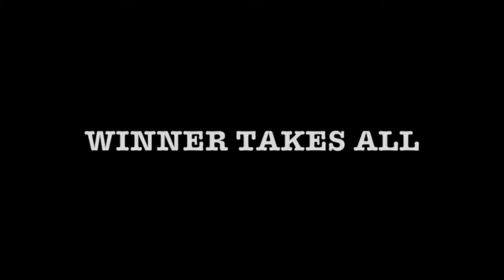Wear Tyne Derby Preview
Its Derby Day in the epl as Newcastle visit Neighbours Sunderland in a match that both sets of fans have been looking forward to since the season began. Enjoy my preview of this massive game.